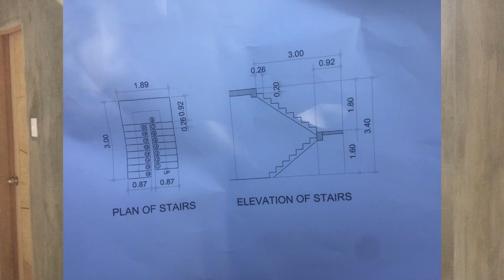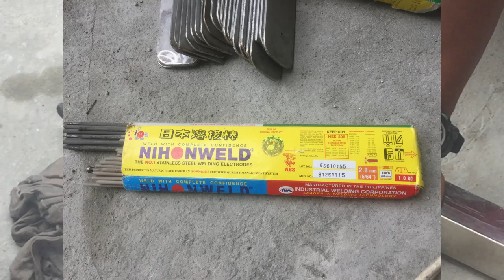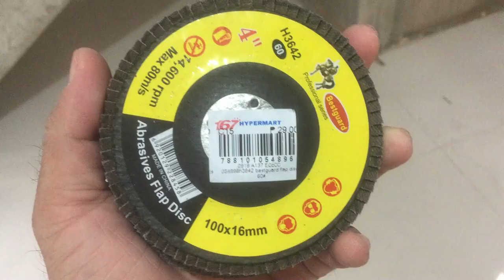Paggawa sa Railings ng Hagdan | Day 1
Paggawa sa Railings ng hagdan gamit ang Tubular na Stainless.step by step Railings installation.magkano ko binili ang mga tubular na stainless?at mga gagamitin na materyales sa pag install ng stainless na railings for stairs

stairs glass railing installation
railing installation on concrete,
railing installation indoor,
railing installation outdoor,
railing installation guide,
railing installation deck,
balcony railing installation,
stair railing installation deck,
stair railing installation diy,
hand railing installation,
wood hand railing installation,
metal railing installation,
metal stair railing installation,
modern stair railing installation,
stair railing installation on concrete,
outside stair railing installation,
stainless steel railing installation process,
glass railing installation philippines
stainless railings design,
stainless railings design philippines,
stainless railings with glass,
stainless railings price philippines,
stainless railings design for terrace,
stainless railings for stairs,
stainless steel hand railings for stairs,
stainless steel railings,
welding stainless railings
glass railings for stairs,
glass railings design
stainless design
paggawa sa railings ng hagdan